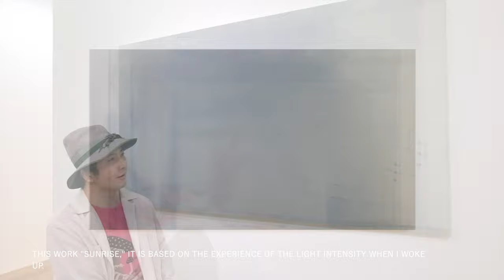Artist Interview: Naosuke Wada - English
[Current Exhibition]
Group Exhibition
'FOCUS - Four Painters -' @ Viewing Room
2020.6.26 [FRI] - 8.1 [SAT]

OPEN : 火 - 土 | 12:00 - 19:00
CLOSED : 日曜日、月曜日、祝日

▫Artist
御村紗也 | Saya Mimura
村田奈生子 | Naoko Murata
安田知司 | Tomoshi Yasuda
和田直祐 | Naosuke Wada